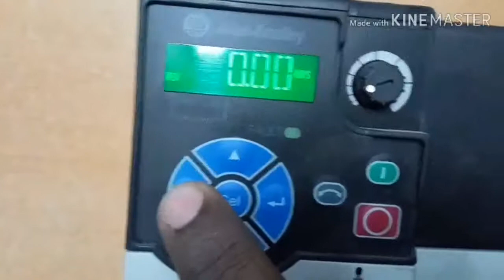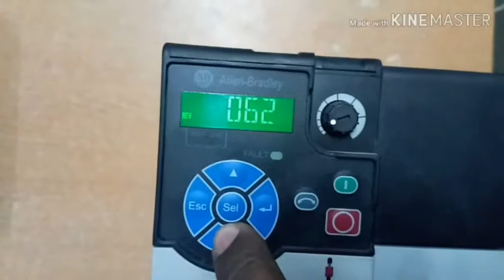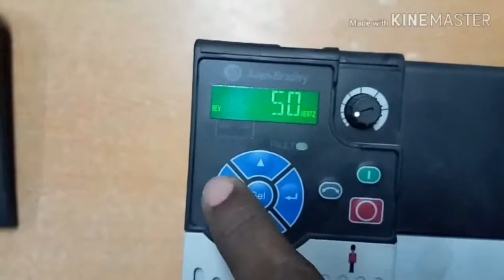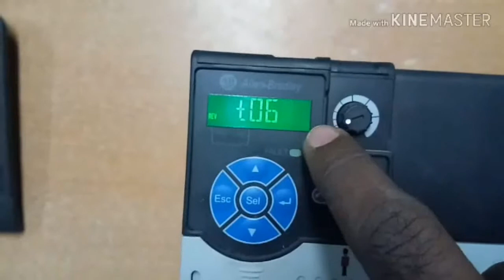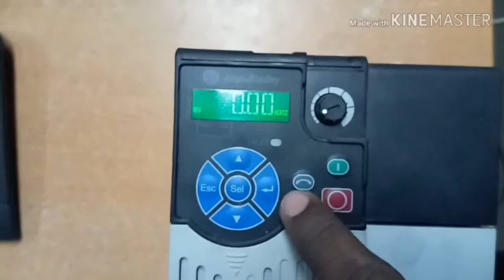Power flex 525 drive parameter setting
Allen Bradley power flex 525 drive parameter setting